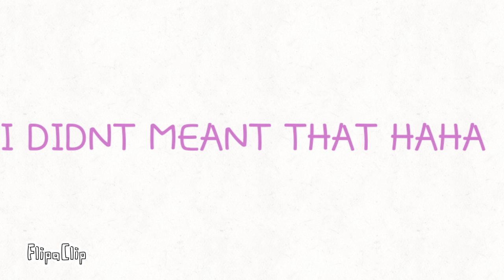UUUGGGHHH (watch till end plz)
UaauJANDJSJSJDIANWOSJAK UGHGGG